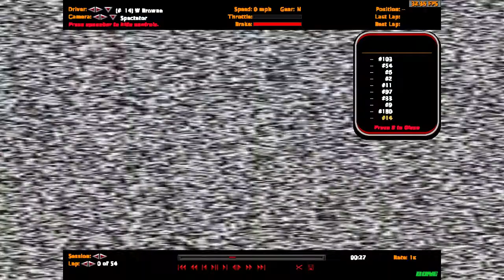v8upercars racing @ Pukekohe in NR2K3 with ASRG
Through back to early 2000's.